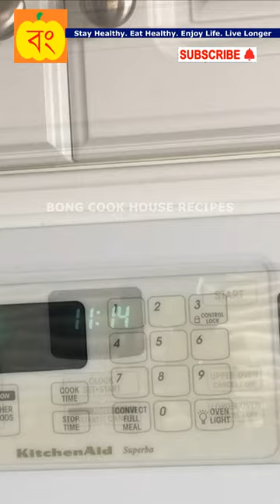How to bake Shrimp Tempora in Oven | ওভেনে শ্রিম্প টেম্পোরা | প্রওন কাটলেট । Tiger Thai | Pakora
This video shows how I bake Tiger Thai's Japanese Style ready to bake/fry Shrimp Tempora in Oven.